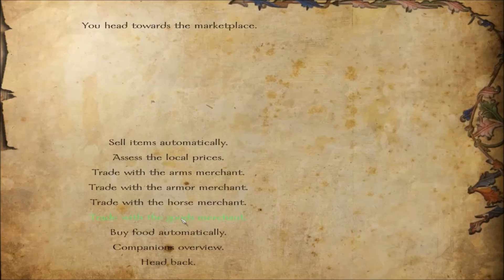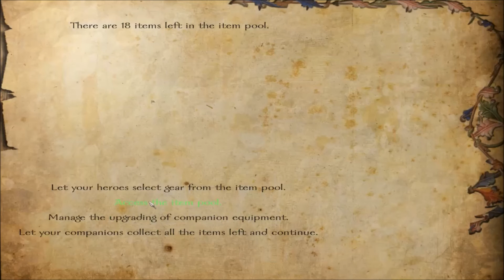Mount and Blade Warband Floris Mod Part 17 SEIGE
We seige Uxkhal, with varying success..